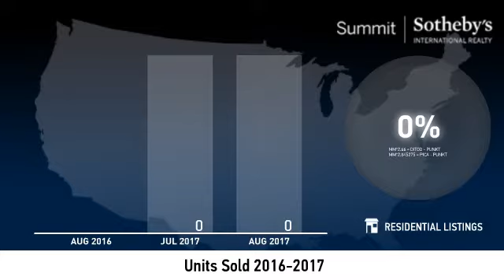Deer Crest - Condo - September 2017 Real Estate Market Update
Real estate is local, which is why we offer you current and historical data from our local Park City MLS to produce detailed, highly visual and easy to interpret videos that clearly demonstrate market trends for Deer Crest - Condo.